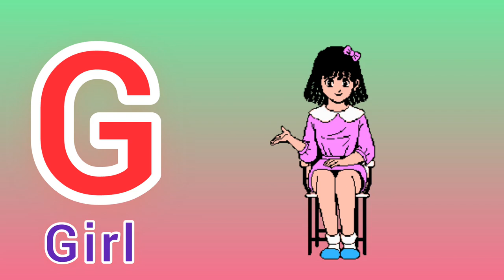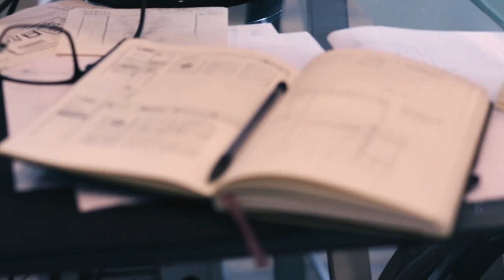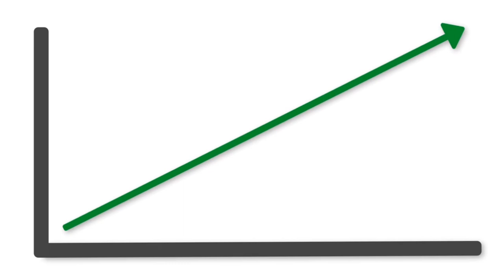A apple b for ball,abcd,phonics song,alphabet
a for Apple abcd # a for Apple B for Ball C for Cat
A for apple b for ball,abcd,phonics song,alphabet